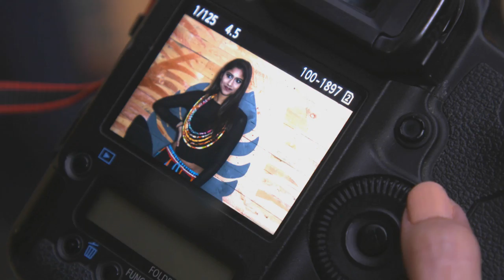Iqraam Rahim : Dancer & Choreographer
Conventional wisdom would always favour taking the safer route – but for Iqraam Rahim, playing it safe just wasn’t an option.  Zaky was curious to discover what drove this pioneering dancer and choreographer to take the leap – so she met up with him in Durban...